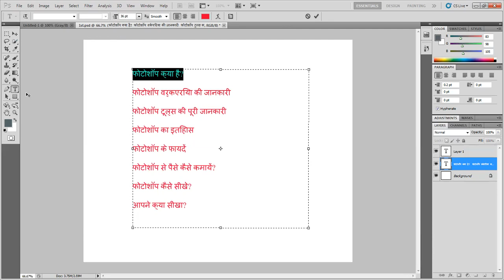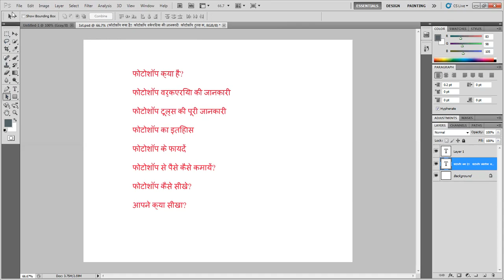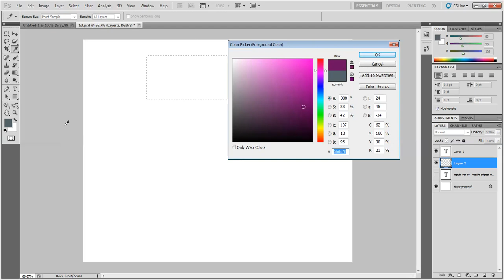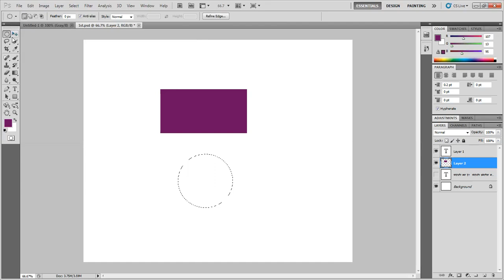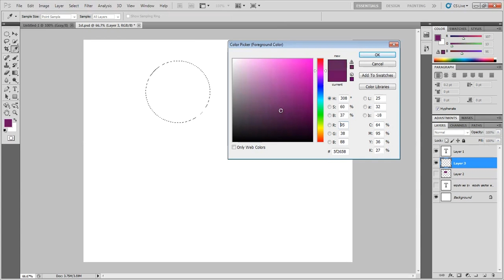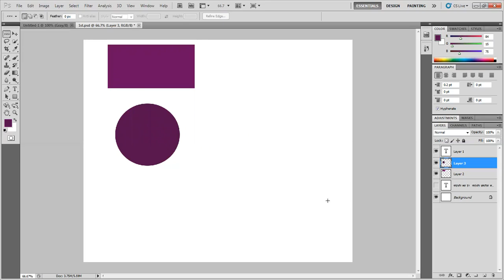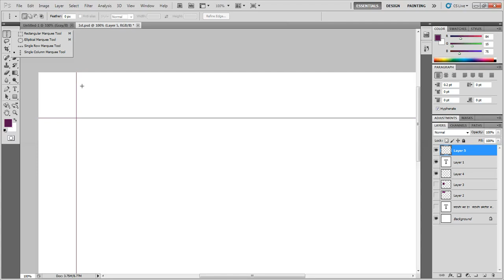Photo shop use Marquee 1st class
Photo shop Marquee too